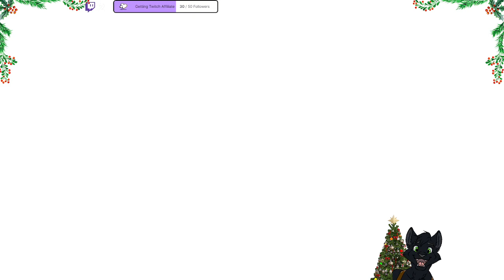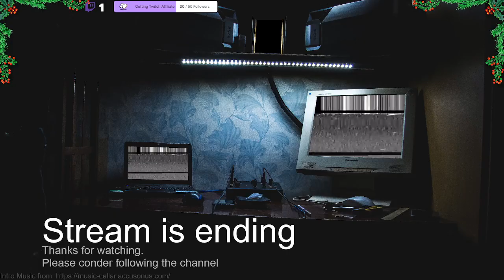The Witches 3 (part 5) - Continue Ladies of the Wood | Eyes issues | The last game?